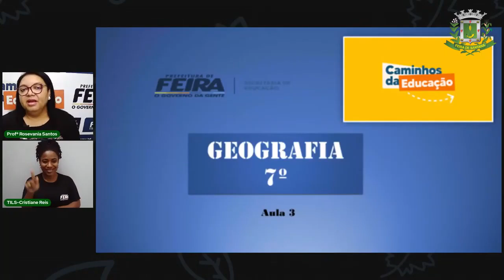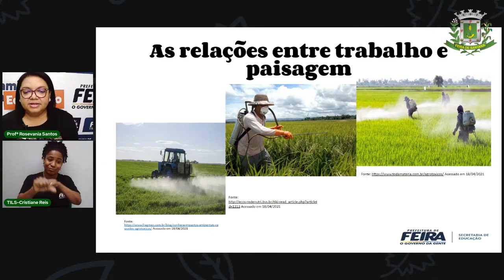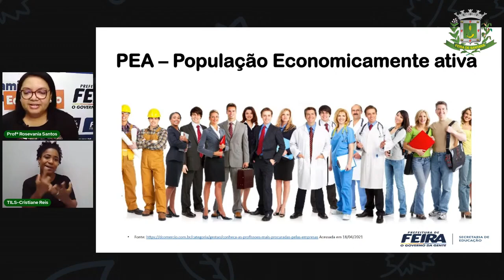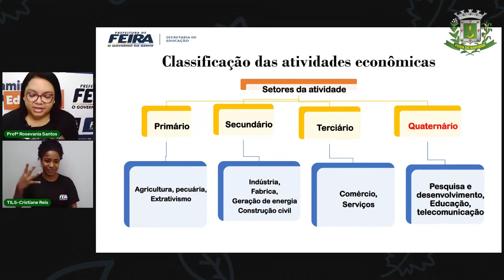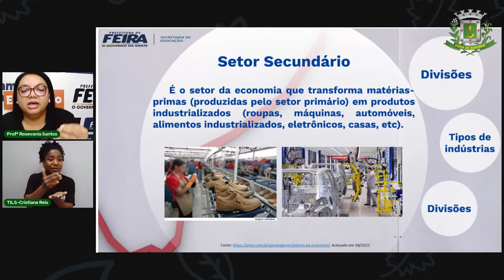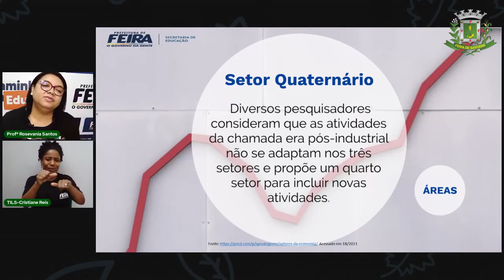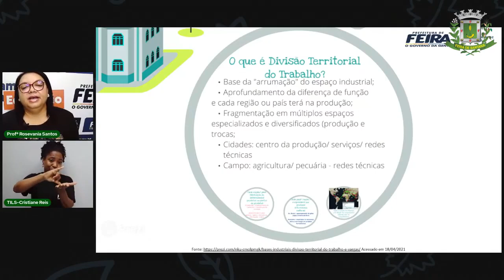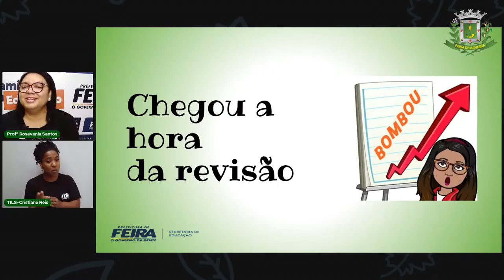Aula 3 7ºAno Profª Rosevania Geografia Relações de Trabalho